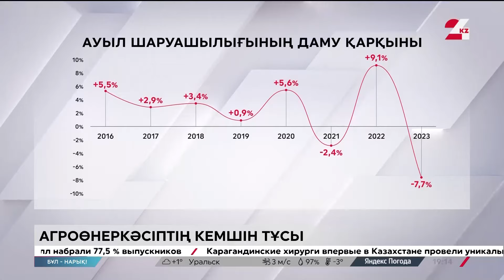Биылғы жыл аграрлық салаға ауыр тиюі мүмкін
Синоптиктер биыл да қуаңшылық болады деп отыр.